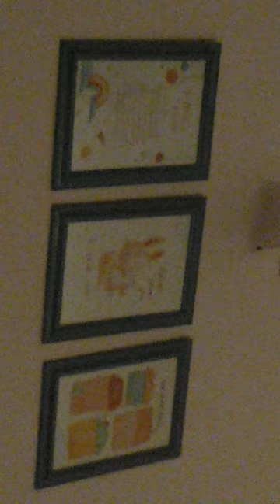January 3, 2024